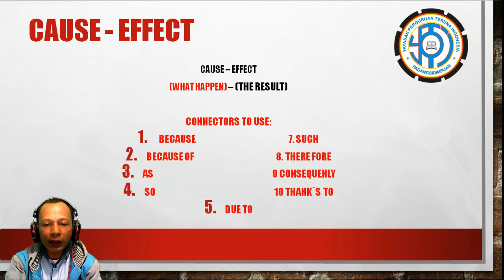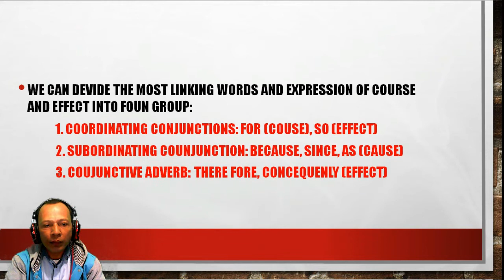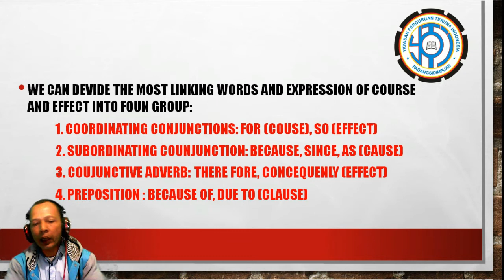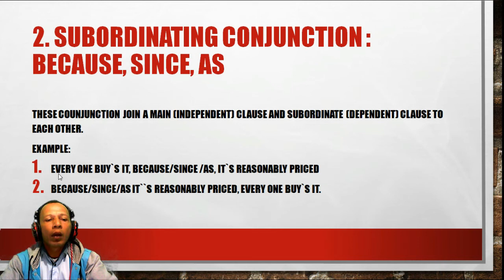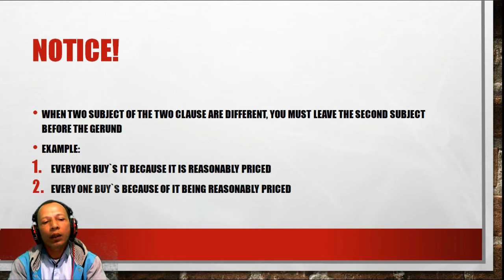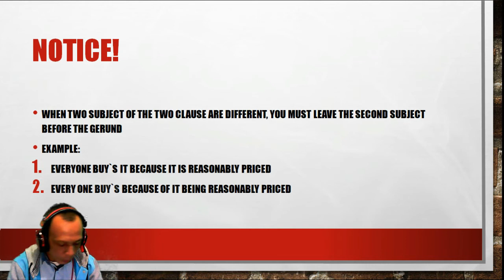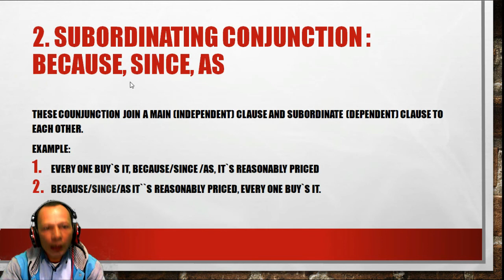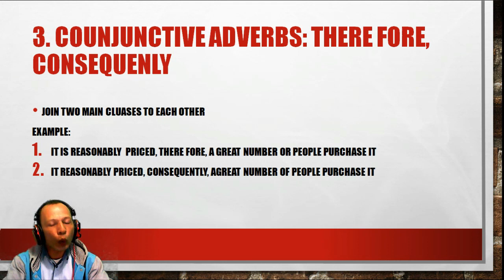B.Inggris Materi Expressing Of Showing Cause and Effect Oleh Pak Samruddin Siagian Kls XII